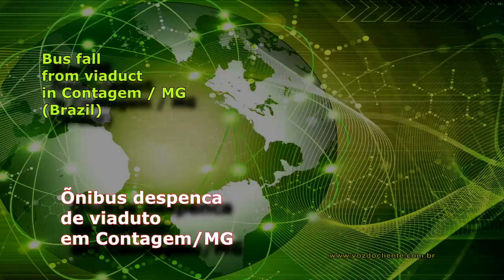Ônibus 001C despenca de Viaduto da João César, Contagem / MG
Um ônibus da linha Parque Renascer (Tambasa) - Cidade Industrial despencou de um viaduto na cidade de Contagem/MG.

O coletivo seguia sentido bairro quando, segundo se relata, o motorista teria passado mal e perdido o controle do veículo.

Ele então bateu na mureta de proteção do viaduto, quebrou-a e despencou de bico sobre a avenida que passa debaixo.

O local fica a 100m do Hospital Municipal de Contagem, para onde foi levado a maioria das vítimas.